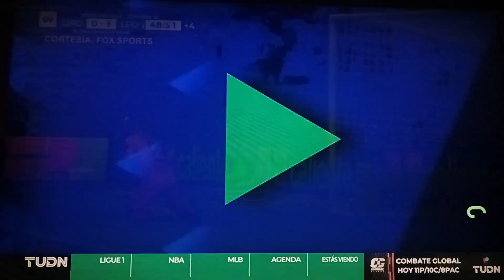Maria Fernanda Mora & Valeria Marin Live Host Tudn Contacto Deportivo